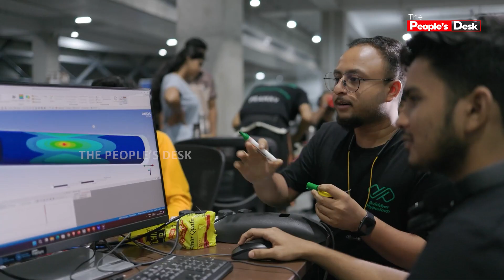1st EXCLUSIVE AVISHKAR HYPERLOOP-1000km/hr Train🔥வேகமாக போக காற்று இருக்க கூடாது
IIT Madras students come up with prototype of a futuristic hyperloop travel project. 'Avishkar hyperloop'' to revolutionise transportation in India

The People's Desk is a digital media company with a team of passionate young and experienced journalists to break, research and analyze to create the latest interesting happenings in Cinema, Politics, News, Sports, Entertainment, Human Stories, Food, Lifestyle and Education.